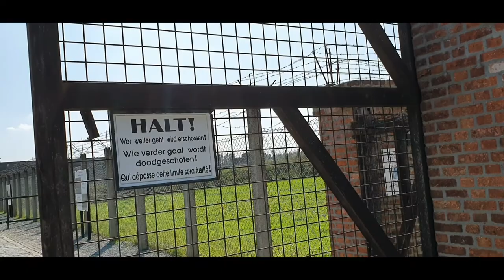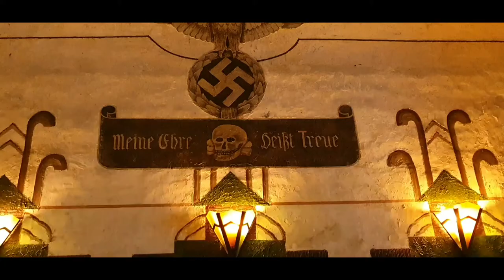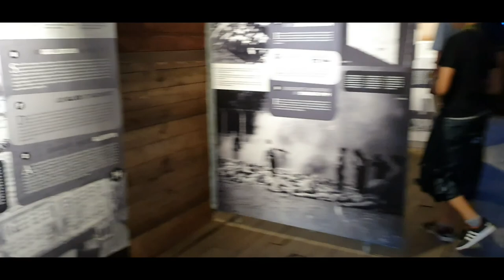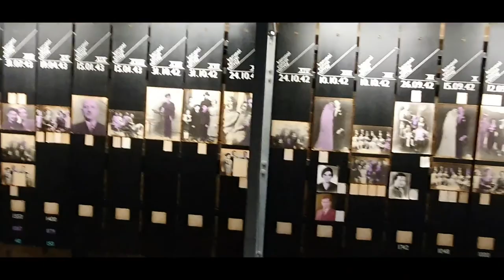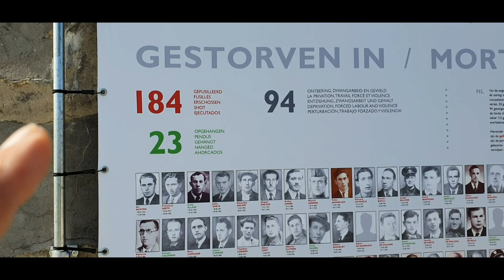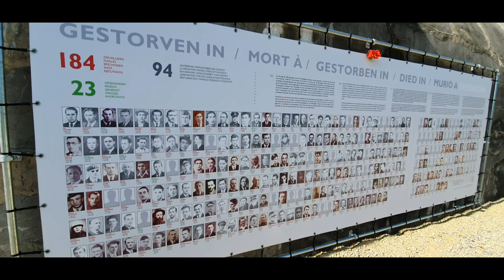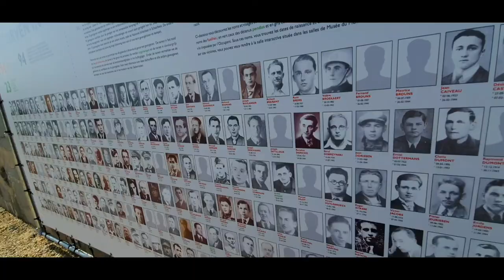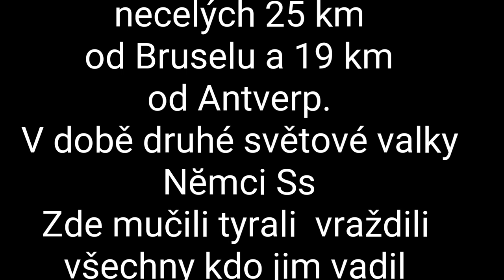Fort Breendonk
Koncetračni Tabor Belgium